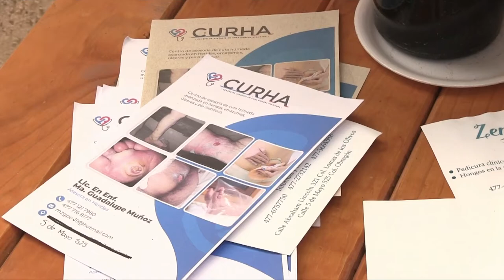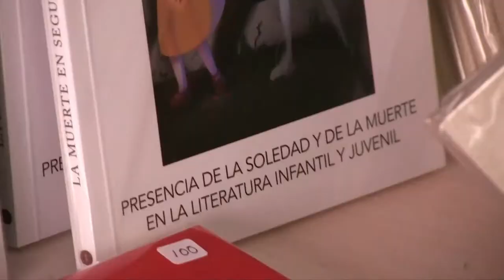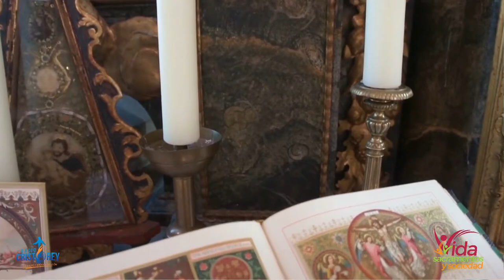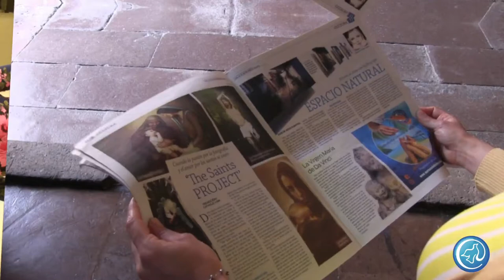Vida, sacramentos y sociedad | La máxima veneración a la Eucaristía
Hoy en tu programa "Vida, sacramentos y sociedad" el padre Carlos Muñoz retomará el sacramento de la Eucaristía, con el tema "La máxima veneración a la Eucaristía". Recuerda escucharnos en radiocristorey.org